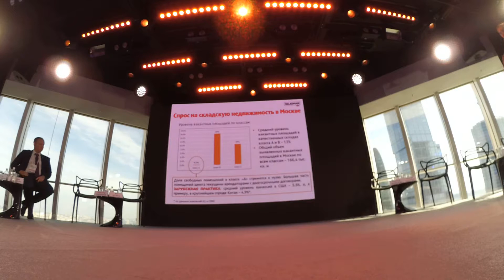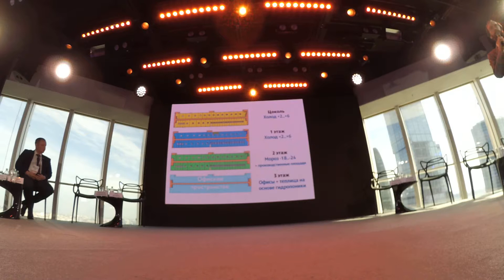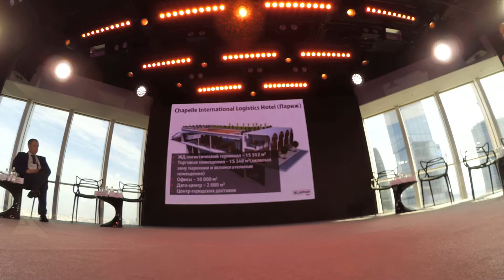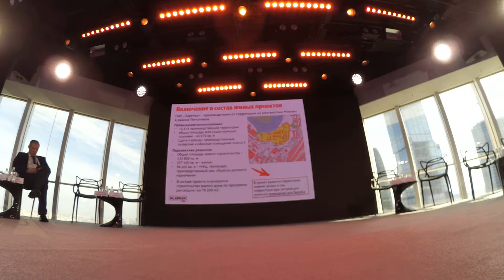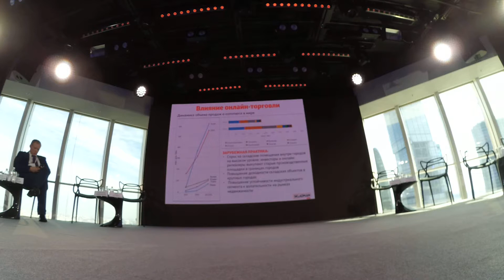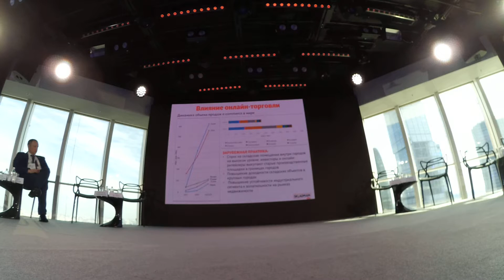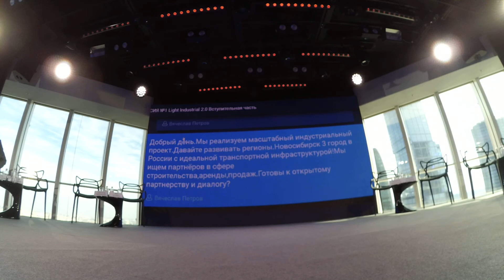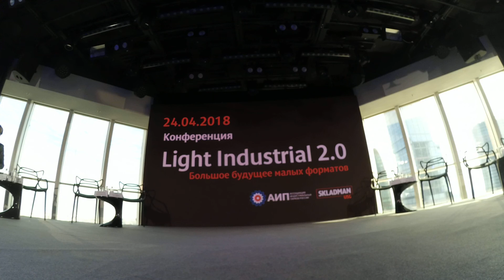Light Industrial 2.0 часть 2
24 апреля приняли участие совместно с Ассоциацией индустриальных парков в конференции Light Industrial - малые формы промышленной и складской недвижимости